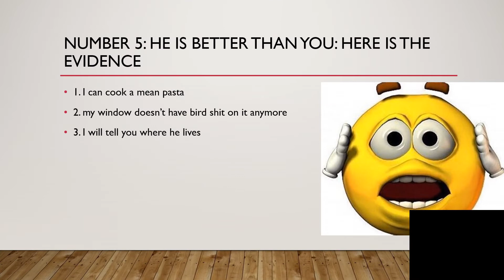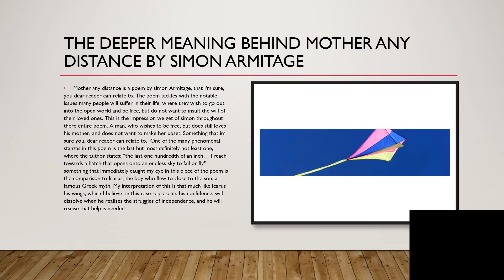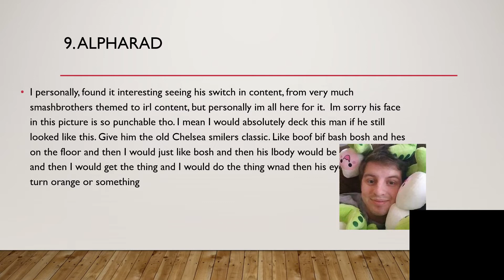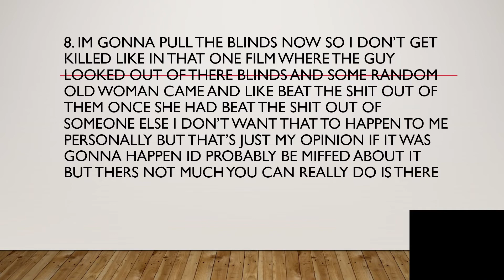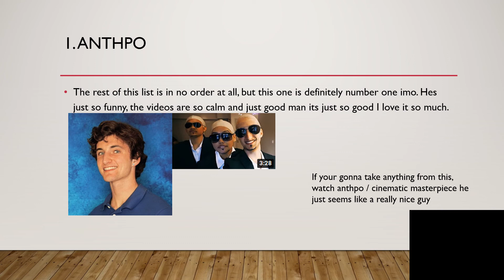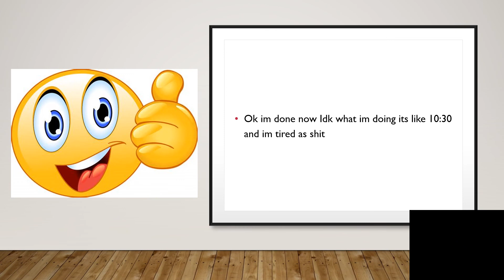why you should subscribe to dr kawashima